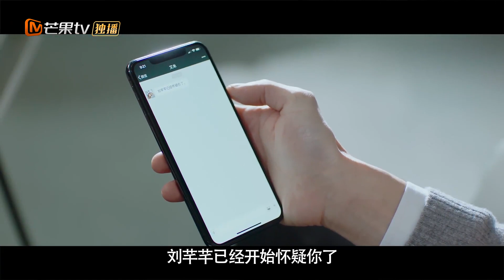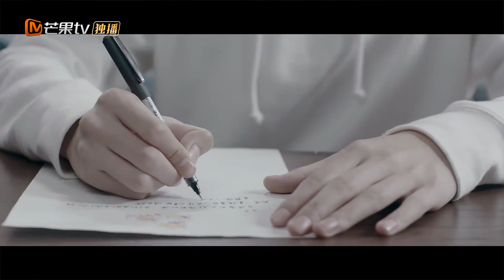I Got You【INDO SUB】EP 9| Mengirimkan kembali data inti dan amnesia | MangoTV Indonesia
【Synopysis】
Programmer Liu Qian Qian ditugaskan untuk merancang pahlawan pria Nan Gong untuk game komputer romansa baru untuk wanita yang disebut "Pacar Sempurna". Tapi Nan Gong tiba-tiba menerobos dimensi dan muncul di hadapan Qian Qian. Karena dia tidak terbiasa dengan dunia nyata, dia secara tidak sengaja memberi Qian Qian banyak masalah saat mencoba menjadi pacarnya yang sempurna...